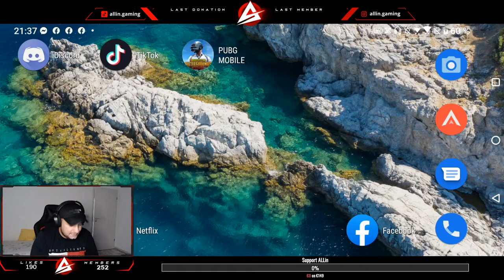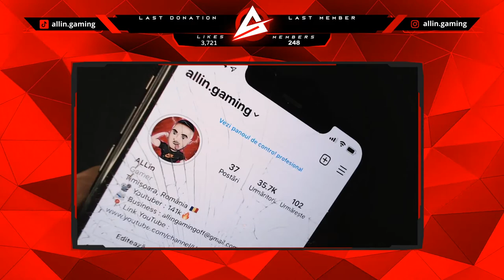Game play with Blood Raven! | PUBG MOBILE LIVE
‼️DESPRE MINE ‼️

➤Salut sunt Alin , am 26 ani si locuiesc in Timisoara .
➤ Joc pubg mobile din sezonul 1.

- PALMARES PUBG MOBILE -

  #1 - PMNC 🥇
  #3 -  PMCO 🥉
  #1 -  MENA LEAGUE 🥇
  #1 -  NATIONAL CUP ROMANIA 🥇
  #   - EMEA QUALIFIED 🏅

 - PROMOVARI -

 - SOCIAL MEDIA -

  - PUBG MOBILE SETTINGS AND SENSITIVIT